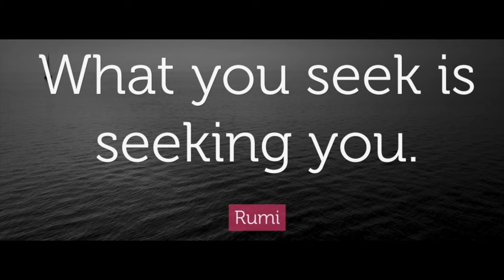FAVORITE PRODUCTS FOR MAY 2024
Happy June, so that means we're doing MAY FAVORITES! These are my FAVORITE PRODUCTS FOR MAY 2024.
My name is Roseanna.  Thanks so much for tuning in. I so so appreciate your support.  Beauty and self-care advice for you!

~PRODUCTS MENTIONED~
Makeup For Ever Artist Pencil (Endless Cacao)
Summer Fridays Butter Balm (Vanilla Beige)
Natasha Denona Hy-Glam Powder Foundation (N4-5)
Patrick Ta Crème and Powder Duo Blush (Not Too Much)
Charlotte Tilbury Eyes to Mesmerize (Oyster Pearl)
Maybelline Tattoo Studio Eyebrow Pencil (257 Medium Brown)
Maybelline Sky High Mascara (Black)
Physicians Formula Bronzing Serum